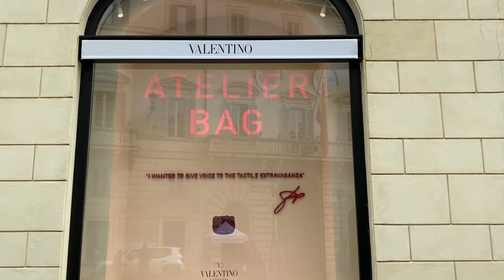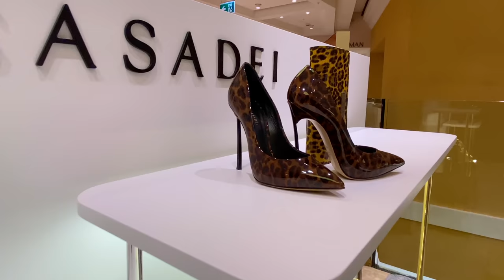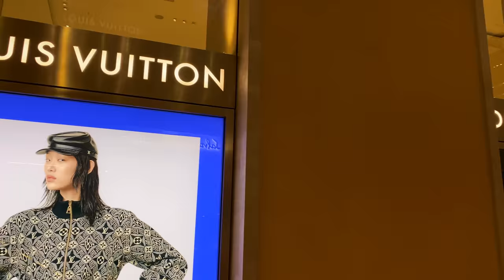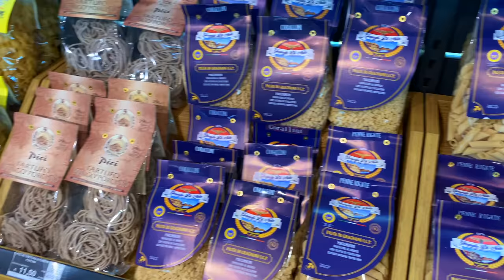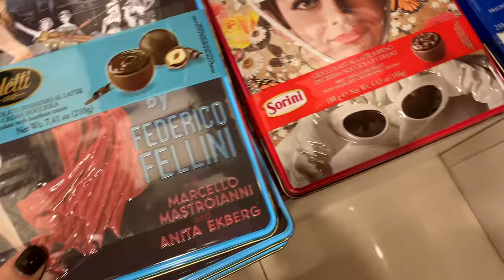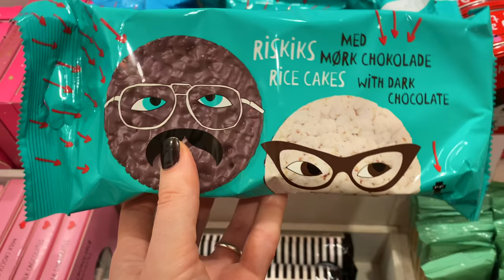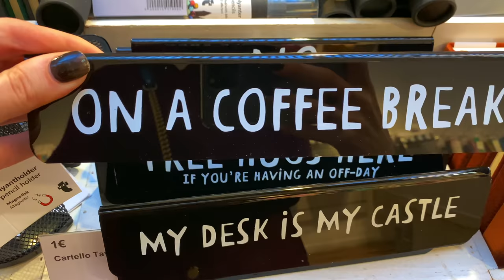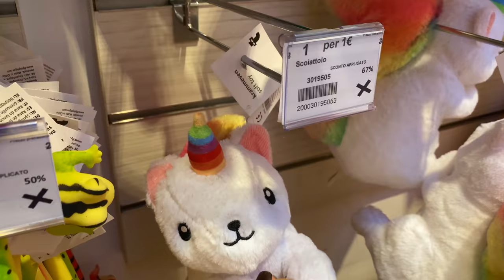My Travel Vlog | discovering Rome - shopping, fashion, food - ローマの旅行ブログ - イタリアのファッション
Today I'm going to take you on my trip to Rome. I'm going to bring you around the city, I'm going to show your different clothing stores, designer brands, home decor, fun stores. I'm going to share with you my food and overall experience.

This is my first travel vlog, let me know what do you think about it.